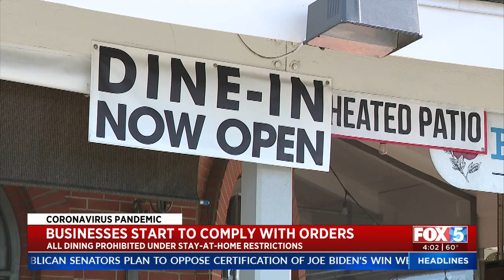Businesses Start To Comply With State Health Orders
Some businesses in San Diego County are starting to comply with the state's regional stay-at-home order which does not allow indoor or outdoor dining at restaurants, while others have been flouting the rules since they went into place.